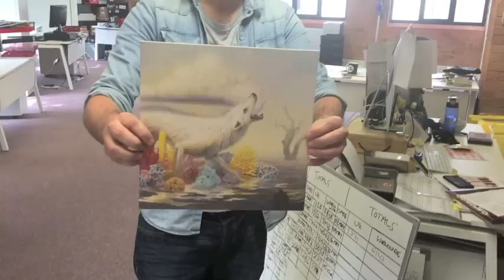Scott Holiday in his Huntington Beach backyard...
Let us know if you've pre order in the comments!